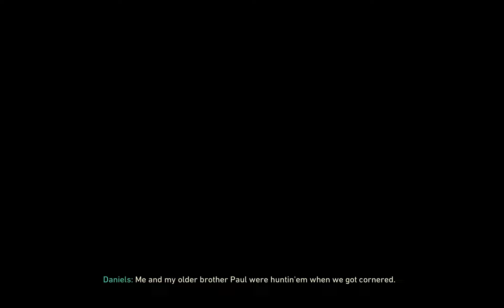Call of Duty WW2 Stronghold France July 26, 1944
Welcome to the Adrenaline Gaming Channel! Immerse yourself in the intense world of Call of Duty WW2 with our latest mission, Stronghold, set in Marigny, France, on July 26, 1944. Follow our journey as we hold up in a farmhouse outside Marigny, grappling with the haunting memories and dreams of home. Feel the tension and emotional depth as we bring these cinematic experiences to life.